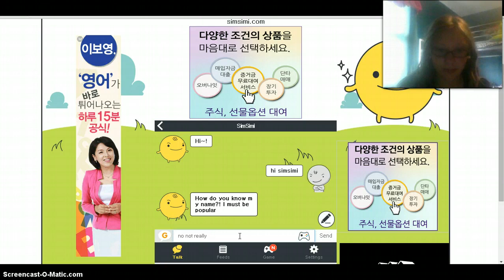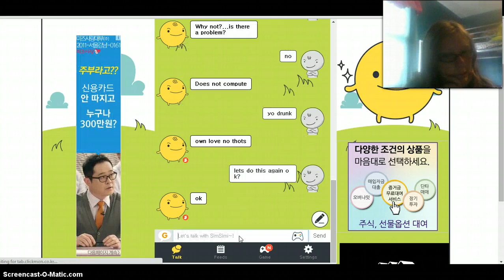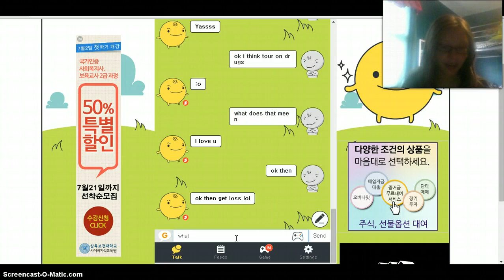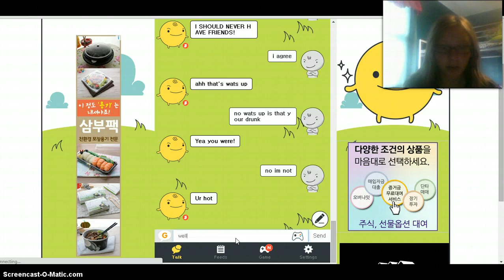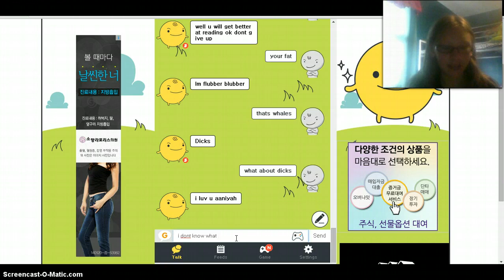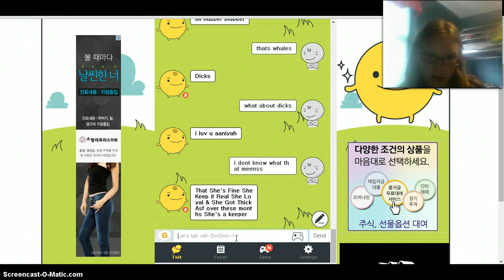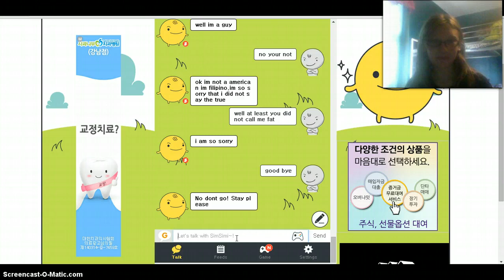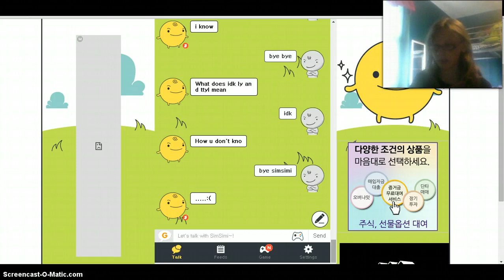i play simsimi it called me fat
hey guys watch me play a game talking with simsimi its really comfusing help me!!!